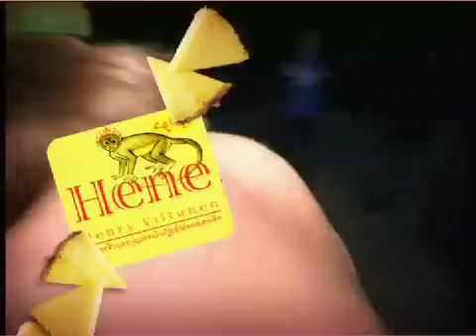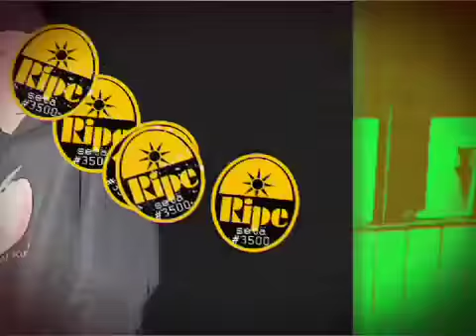Kuosi Skateboards -Morje!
Kuosi Skateboards Morje! -teaser